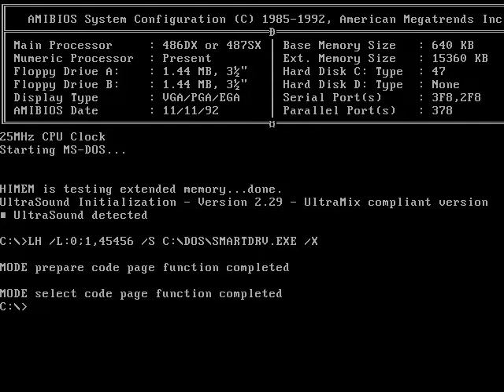MESS WIP DOOM with Gravis UltraSound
MESS running the ct486 driver with DOOM and a Gravis UltraSound in ISA slot 2. Sound quality here is much worse than the moddemo.